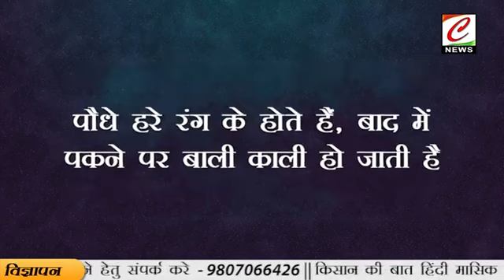काले गेहूं की खेती के फायदे | Kale guhu ki kheti | Gehu Ki Kheti Panjab | Free Fare | Desi Jugad |HD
amarud ki kheti kaise kare | amarud ki kheti me konshi davai ka sidkav kare | amarud ki kheti me jyada upaj kaise le | nariyer ki kheti | amarud ka bagishe me | amarud ka desi upasar | amarud ki desi davai | amarud ka gharelu upasar | papite ki kheti | papiteki kheti kaise kare | papite ki kheti ki puri jankari | sakundar ki kheti | sag ki kheti | sagar khedut | sagar ki kheti | dariyai kheti | sarso ki kheti | sarotari kheti kaise hoti he | chai ki kheti | tamakhu ki kheti | pyaj ki kheti | tamatar ki kheti | aamare ki kheti | kobi ki kheti | bengan ki kheti | aalu ki kheti | saraso ka tel kaise banta he | khet me sahi samay par pani dene ka tari ka | bajare ki kheti | anar ki kheti | vali kaise kare | bor kaise kare | ring bor kaise kare | ring bor me pani kaise kare | rig bor me pani kaise hota he

kheti,gehun ki kheti
gehu ki kheti in hindi
gehun ki vigyanik kheti
ghau ni kheti
kala ghau ni kheti
gehu ki unnat kheti
gehu ki jaivik kheti
gehu ki kheti in india
baatein kheti ki
gehu ki kheti jaivik vidhi se
gehu ki kheti kaise kare in hindi
gehun ki jaivik kheti
gehu ki kheti in panjab
gehu ki kheti kaise krain
sri vidhi se gehun ki kheti
jaivik kheti kaise kare
gehu ki kheti me khad ki matra
gehu ki kheti ki jankari hind
gehu ki kheti me kharpatwar niyantran
kale gehu ki kheti,kala gehu ki kheti
kale gehun ki kheti
kheti
kala gehun
kheti kisani
gehu ki kheti kaise ki jati hai
kale gehu ki kheti m.p.
kale gehu ki kheti kaise kare
kale gehu ki kheti madhyapradesh
gehu ki kheti kaise kare
kheti badi
kheti baadi
kheti kisan
jaivik kheti
kheti- baadi
kala ghehu kaisa hota hai
kali gehun ka bij
black wheat
black wheat farming
black wheat seed in india
black wheat benefits
black wheat seeds
black wheat information
black wheat seeds online
black wheat roti
black wheat flour
organic black wheat
wheat
black wheat in punjab
black wheat price amazon
black wheat price in india
black wheat farming in india
black wheat benefits in hindi
black wheat aata
nabi black wheat
black wheat seed
black wheat plant
black wheat price
black wheat bread
black wheat white
wheat crop
black wheat origin
chane ki kheti
chane ki kheti kaise ki jati hai
chane ki kheti kaise kare
chane ki kheti me
chane ki kheti ka samay
chane ki kheti karne ka tarika
how to chane ki kheti
chane ki kheti in hindi
chane ki kheti hindi me
chane ki fasal
cane ki kheti
chane ki kheti ki jankari
chane ki kheti kaise hoti hai
kabuli chane ki kheti ki jankari
chane ki fasal ke rog
chne ki kheti kse kre
pyaj ki kheti
afim ki kheti
afeem ki kheti
bhata ki kheti
kale gehu ki kheti gujarat
kale gehu ki kheti panjab
mag ki kheti kaise kare
alad ki kheti kaise kare
tal ki kheti kaise kare
pyaj ki kheti kaise kare
lasan ki kheti kaise kare
tarabush ki kheti kaise kare
kale tal ki kheti kaise kare
kale tal ki kheti
mag ki kheti
alad ki kheti
lasan ki kheti
bajar bhav
magfali ki kheti kaise kare
magfali ki kheti
sandan ki kheti kaise kare
sandan ki kheti
val ki kheti kaise kare
val ki kheti
dhaniyaki kheti kaise kare
dhaniya ki kheti
kobi ki kheti kaise kare
kobi ki kheti
hardar ki kheti kaise kare
hardar ki kheti
soyabin ki kheti kaise kare
soyabin ki kheti

Suryoday Teknikal
chavda dinesh
dinesh chavda